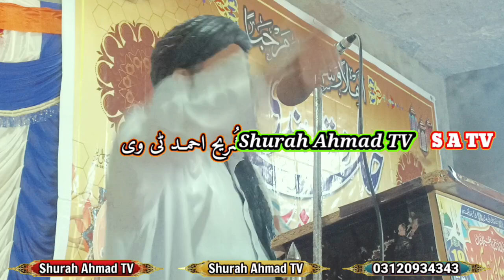Pashto new bayan || By Molana sajad sabir SB || Der jazbati bayan || 19/3/2023